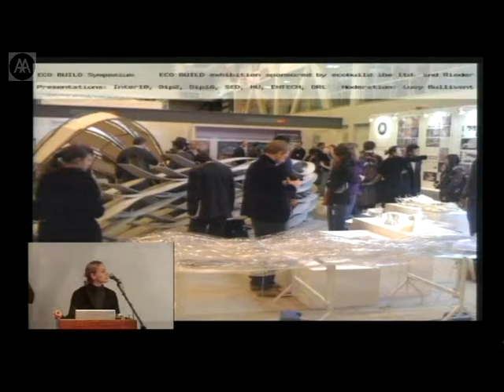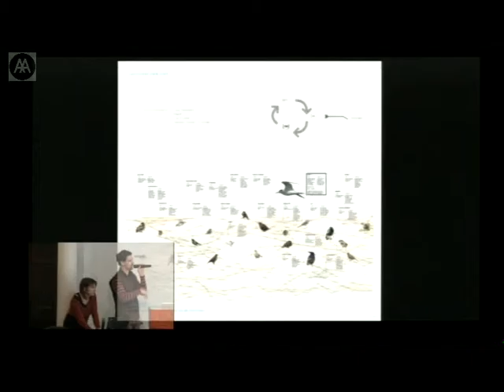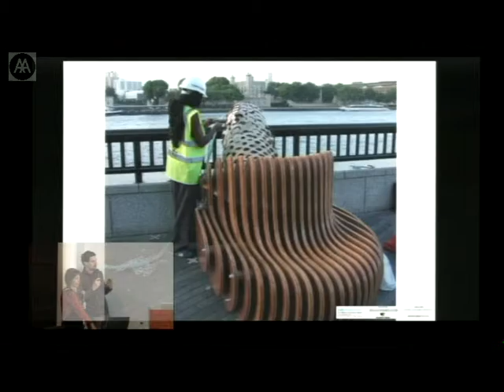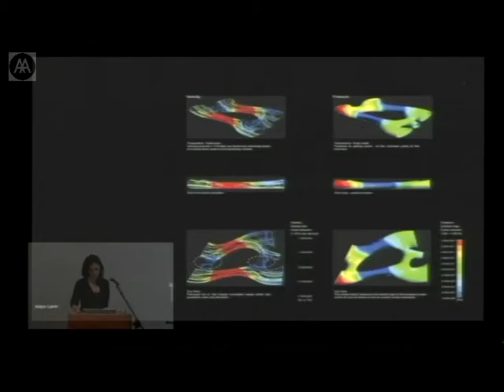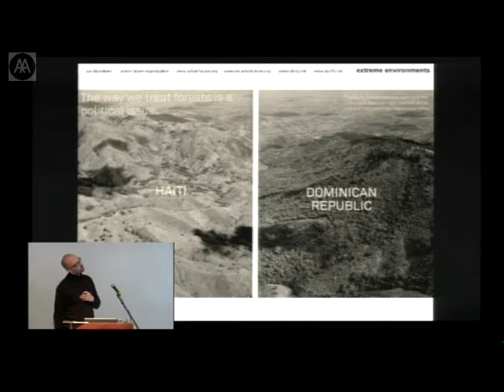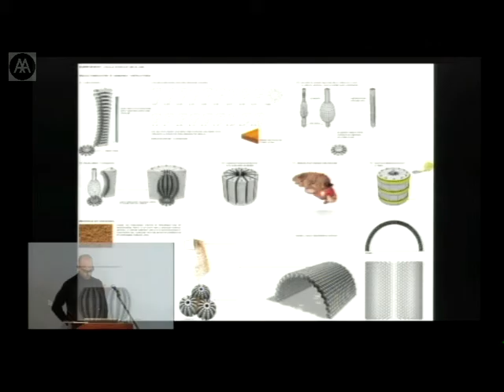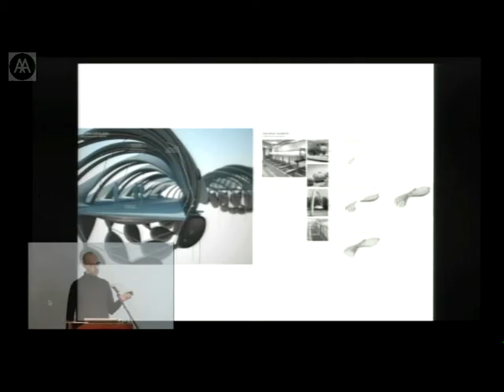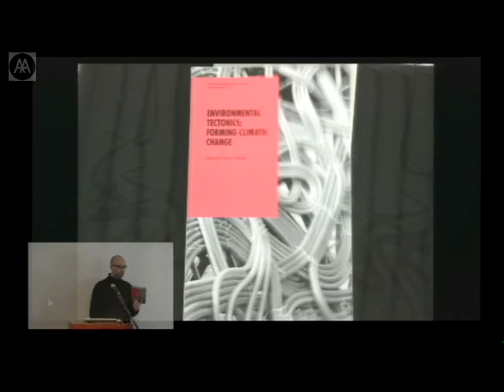EcoBuild @ AASustainable Culture and Pedagogy - Part 1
Discussion by various participants involved in constructing the AA's installation at the EcoBuild exhibition held at Earl's Court in March 2009.

Four Undergraduate Units (Inter 2, Inter 10, Dip 2, Dip 16) and four Graduate Programmes (Sustainable Environmental Design, Housing & Urbanism, DRL, EmTech) constructed various prototypes and research projects for the exhibition.

The AA projects are related to sustainable, ecological and innovative solutions for the 21st century, displaying a diversity of approaches from digital to material, theoretical to prototypes, and formal to process.

Introduction - Tanja Siems

Intermediate 10 - Claudia Pasquero and Marco Poletto

Diploma 2 - Anne Save de Beaurecueil and Franklin Lee

Diploma 16 - Jonas Lundberg